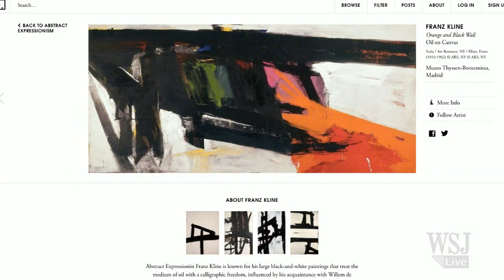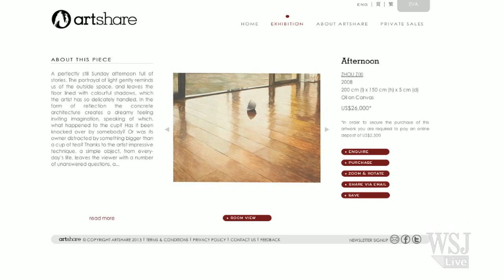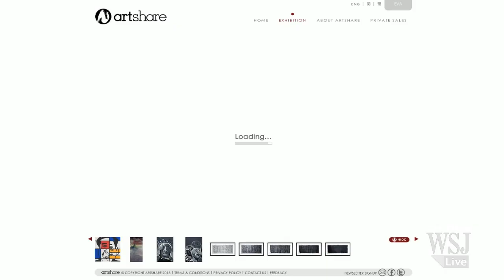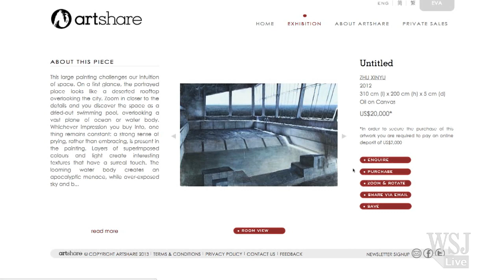Buying Art With the Click of a Mouse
Digital consumers are accustomed to buying new music, apps and e-books with the click of a mouse. But how about expensive art? The WSJ's Eva Tam reports on a new website that lets art aficionados part ways with their money while half a world away.